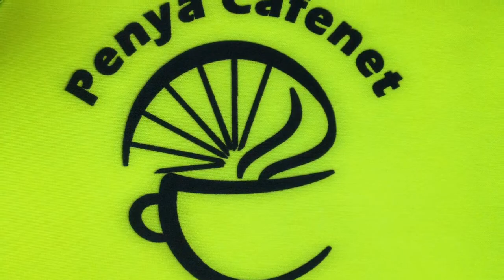penya cafenet Cumbres del Sol